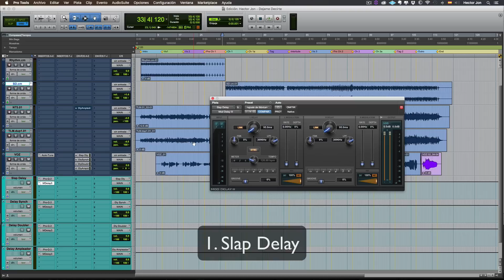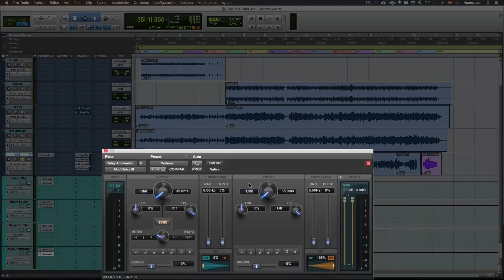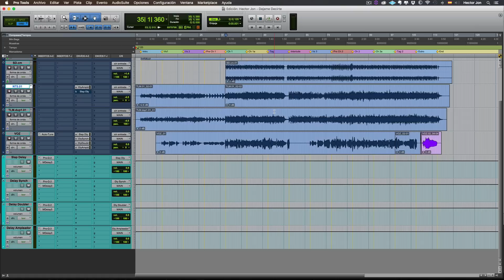4 Efectos Básicos De Delay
4 Efectos Básicos De Delay. Más videos y artículos como este

Aquí te enseñamos los 4 efectos básicos de delay para tener mezclas más creativas e interesantes.